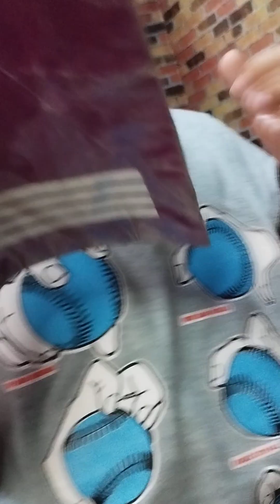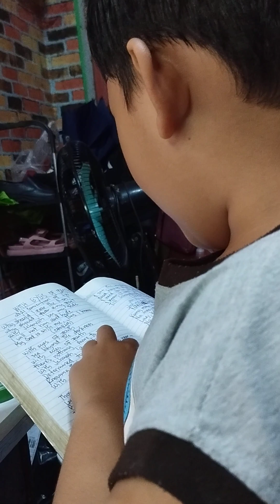Singing ng mga tinuro ni Lola😊